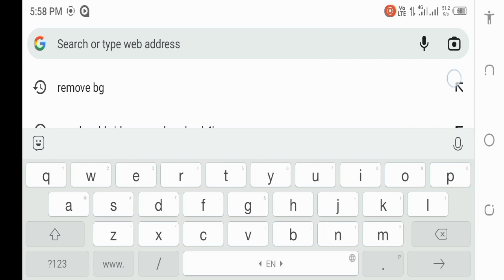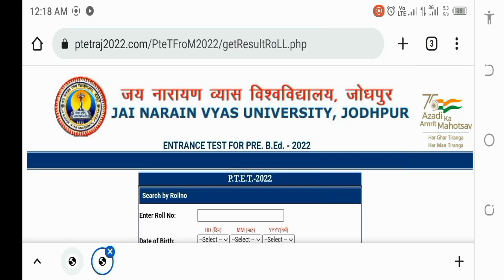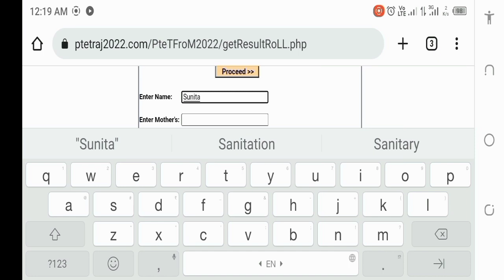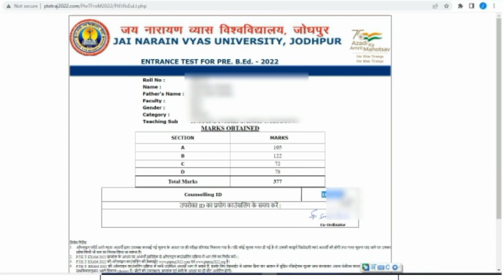PTET# Result Kaise check Kare!! Result Kaise check kare PTET 2022 How to Check Result By Bindar !!